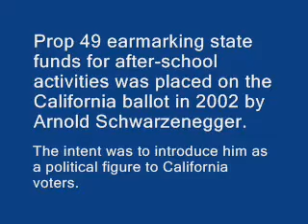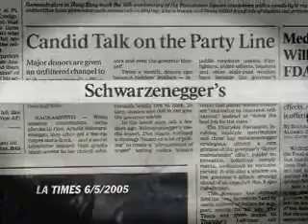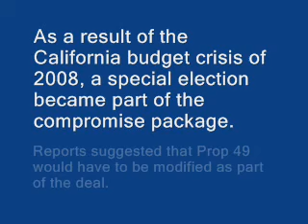Prop 49: The 2002 Schwarzenegger After-School Initiative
In 2002, before the possibility of election via recall was under consideration, Arnold Schwarzenegger was considering a run for California governor.  His advisors suggested he put an initiative on the ballot to introduce him as a political figure to California voters.  The result was Prop 49, which earmarks by formula funding for after-school activities.  (A good history of this episode can be found in Joe Mathews' book "The People's Machine, 2006.)  Prop 49 was endorsed in 2002 by the California Teachers Assn.  But when he was elected governor in the 2003 recall, Schwarzenegger did not keep a deal with CTA to fund education fully in the 2004-05 budget.  As a result, CTA opposed Schwarzenegger during his 2005 "Year of Reform" campaign for 4 ballot initiatives, two of which were aimed at CTA.  The teacher who appeared in the 2002 pro-Prop 49 ad seen in this clip thus appeared in an anti-Schwarzenegger ad in 2005.  That ad is also shown.  The sheriff of Orange County endorsed Prop 49 in the prop-49 ad.  But as a portion of this clip shows, he was subsequently indicted for corruption and then resigned.  Later he was convicted of witness tampering although acquitted of other charges.  (Jury members indicated they thought the statute of limitation had expired regarding other charges although they thought he was guilty.)  The latest in the odd history of Prop 49 came in the much-delayed budget crisis deal of mid-Sept. 2008.  As part of the budget compromise, elements are slated to be approved in a special election.  Reports suggest that modification of Prop 49 is to be part of that special election.